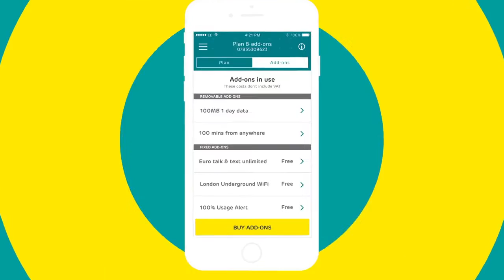Introducing the My EE App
An easy way to manage your EE account on your phone. Download from the Google Play Store or Apple App Store.